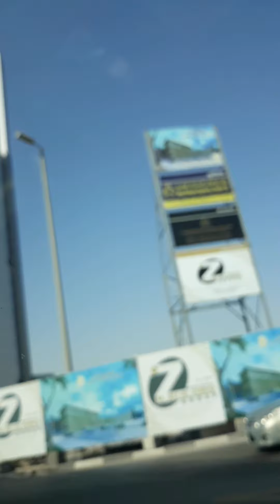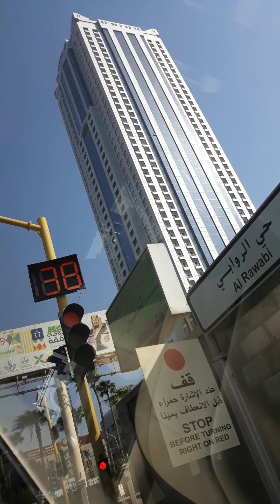al khobar..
Ganda sa al khobar